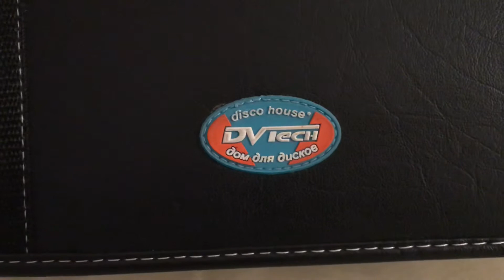Дом для CD дисков,- Парка. Кожа.Новый. Продажа Авито.